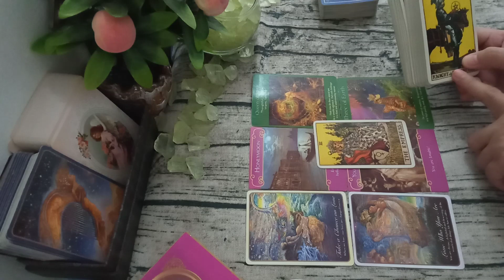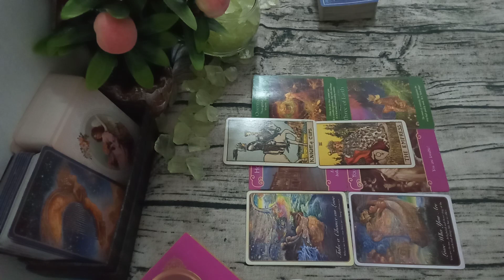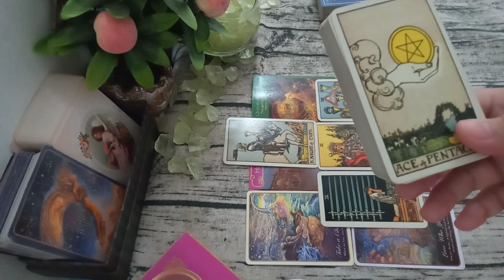CANCER LOVE TAROT ♋ ~ "YOU'RE ALL THEY'LL EVER NEED."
🎗️Tips in using this channel:

1. General reading is a collective reading. Thus, it may or may not resonate with each person. Only take what resonates to you and leave the rest for someone else.
2. This is a timeless reading. The story may have already happened, is happening or will happen.
3. Energies can be vice versa or interchangeable. If you feel like it's your energy, feel free to claim it.
4. This is a general reading. It could hit your Sun, Moon, Rising and Venus Signs.

❣️When I just started to know tarot, I binge-watched on every reader I could get my mind into to find which one could best suit me. There are hundreds of readers guys. Find yours. I probably have a few of them that I resonate best.

❣️Guys, if you still question your belief or is not adult enough to be on this channel, please don't even put a glimpse on these videos. Tarot is not for everybody. If you're not ready to embrace this knowledge, please leave in peace.